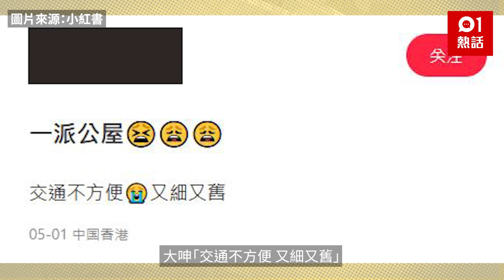公屋｜小紅書女獲派青衣這公屋 狂批又細又舊嫌棄 遭網民1句KO｜01熱話｜長青邨｜派樓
公屋是不少人的安樂居，但輪候派樓結果未必人人滿意。有港女於小紅書發文指，她獲一派到新界青衣長青邨青梅樓單位，然而她看到真身卻相當崩潰，大呻「交通不方便，又細又舊」。